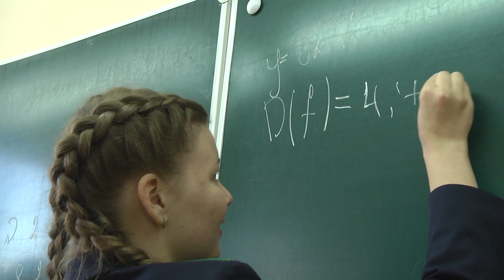2020-09-09 г. Брест. Таможенные классы для 8-классников. Новости на Буг-ТВ.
Начало нового учебного года – событие всегда волнительное. Кто-то нехотя собирает школьный рюкзак, другие - с удовольствием спешат на уроки. В числе позитивно настроенных, 29 учащихся восьмых классов средней школы № 1.   Их первое сентября прошло не совсем обычно – открылся новый таможенный класс. Раньше, попасть в ряды тех, кто  кроме основных предметов, углублённо изучает английский язык и математику, можно было только с 10 класса. Теперь правила немного изменились, постигать азы таможенного дела ребята смогут уже сейчас. Наша съемочная группа узнала подробнее о тех, кто в скором будущем сможет защищать границы нашей Родины и как готовят будущих специалистов.